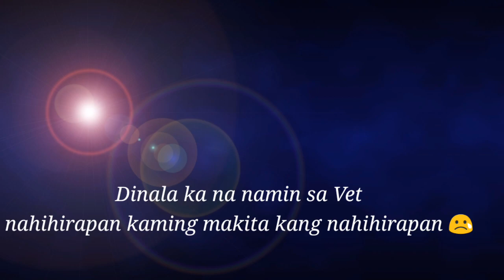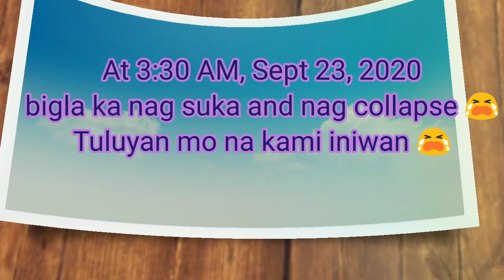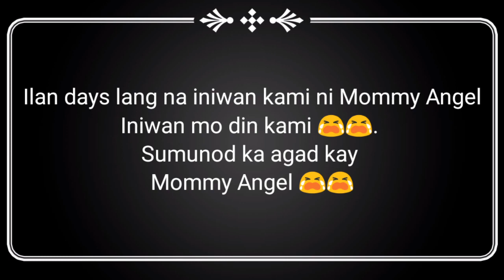Run Free Baby Angel 😭😭 Tribute to our Dear Angel 😭😭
Welcome to SAYOYAH FAMILY CHANNEL 💖